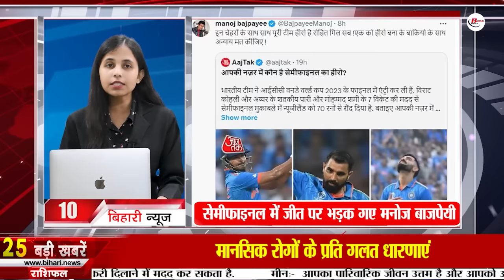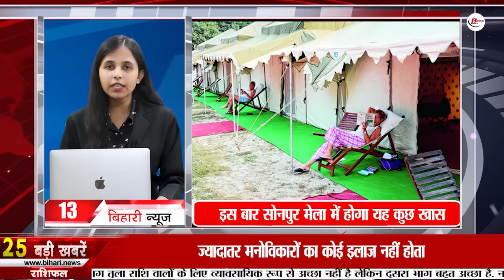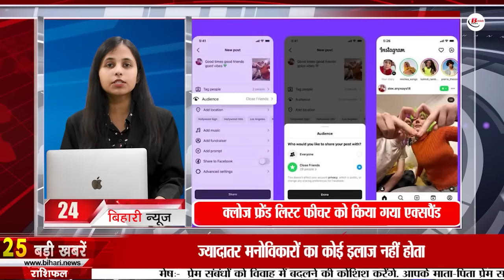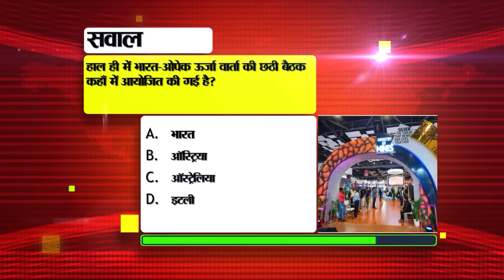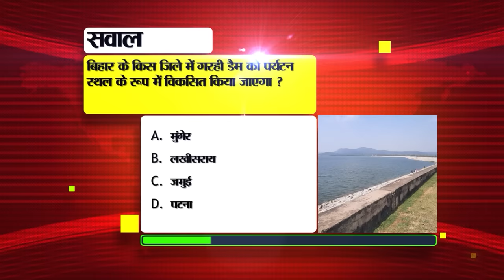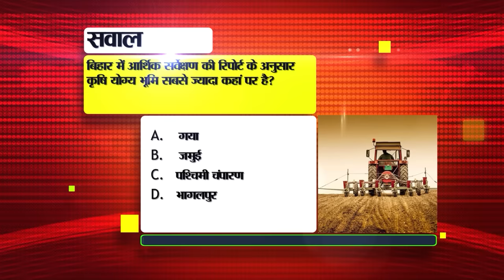Daily Bihar News of 17th November 2023.Nahay-Khay Bihar,Sonpur fair,CM Nitish Kumar,College Bihar.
Daily Bihar News of 17th November 2023.Nahay-Khay in Bihar,Chhath puja special train,Sonpur fair,Indu Bhushan Sinha Birthday,college in Bihar
1. Hindustan Aeronautics Limited has announced recruitment for 85 officer posts.

2. The great festival Chhath is starting today with NahayKhayinbihar.
Today i.e. from 17th November, the great festival Chhath is starting with Nahay-Khay. Let us tell you that on Kartik Shukla Paksha Chaturthi, the first day of Chhath festival, bathing and eating is done. Which starts with Chhath fasts by taking bath in any river, pond or any other reservoir. Let us tell you that today on the day of Nahay-Khay, Prasad of Arwa rice, gram dal and pumpkin vegetable is made. In which rock salt is used. After Nahay-Khay, the second day of Chhath Puja is celebrated as Kharna. The third day of Chhath is the most difficult day. On this day, people observe waterless fast and offer Arghya to the setting sun at the time of Shamma. On the fourth day and the last day of Chhath Puja, Arghya is offered to the emerging form of Lord Bhaskar in the early morning. Let us tell you that the fourth day of Chhath festival is on Shukla Paksha Saptami Tithi of Kartik month.

3. Today we will talk about Charkha Park in Bihar Tourism.

4. Ban on swords, spears, sticks and sticks in religious processions in Bihar

5. Children should be given free polio vaccine from this day onwards.
6. Know these important rules of Indian Railways

7. Vegetables will be sent from Bihar to Nepal

8. 12 pairs of puja special trains were run for Chhathpujaspecialtrain.
In view of the increasing crowd of passengers during Chhath Puja, the Railways has decided to run 12 pairs of trains. In which train number 03244 and 03266 Danapur-Manmad special, train number 03240 and 03282 Danapur-Nagpur special, train number 03288 Danapur-Bhusaval special, train number 05980 and 05979 New Tinsukia-Gorakhpur special, train number 08419 and 08420 Jaynagar-Puri-Jayanagar. Special, train number 01109 Pune-Danapur special, train number 09015 Udhna-New Jalpaiguri unreserved special and train number 09019 Udhna-Katihar unreserved special train are included. For your information, the operation of many of these trains has started from yesterday i.e. from 16th November, while the operation of many trains is going to start from today i.e. from 17th November.

9. Manoj Bajpayee got angry after Team India's victory in the semi-finals.

10. Recruitment for 173 posts of collegeinBihar after 12 years.

11. KK Pathak sought response from DEO and DPO of three districts within 4 hours.

12. This time something special will happen in Sonpurfair

13. Link Aadhar Card with Ration Card like this

14. It may rain in these districts of the state

15. Smuggler arrested with foreign liquor worth Rs 21 lakh

16. Today in Bihari Birthday Special we will talk about

17. The amount of 17th installment of PM Kisan Samman Nidhi reached the accounts of farmers.

18. First installment of Chief Minister Entrepreneur Scheme released, CMNitish did not say this

19. ED again took Amit Katyal on remand for 6 days.

20. Prashant Kishore exposes Tejashwi Yadav's ability
21. Shoaib Akhtar reacted on Virat Kohli completing 50 centuries in ODIs.
22. Today's date is recorded in the history of India for many reasons.
23. Close friend list feature expanded on Instagram
24. Today in Viral News we will talk about the approval to put logo on vehicles.
25. Zoo Lake is being prepared for Chhath, burning of firecrackers banned